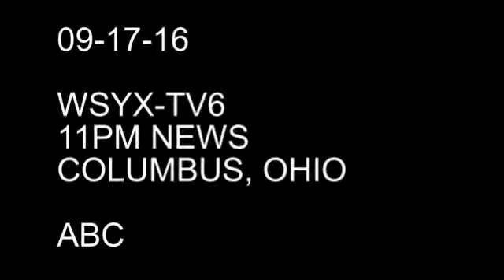09 17 16 WSYX TV6 11PM Community Paint Day